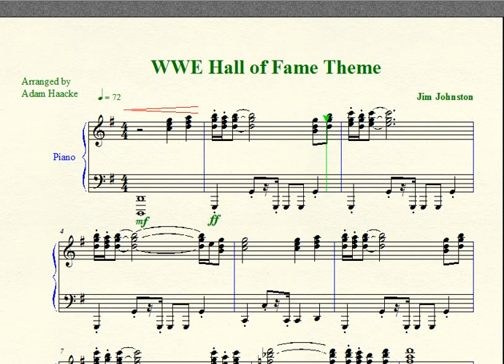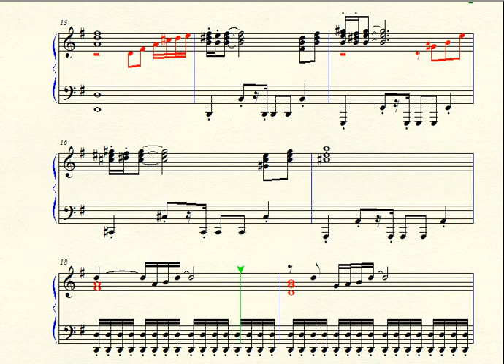Wrestling Piano Theme Sheet Music - "WWE Hall of Fame Theme"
I'm finally back in full swing after recovering and organizing all of my songs for DJing! This is one of the previous themes to the WWE Hall of Fame.